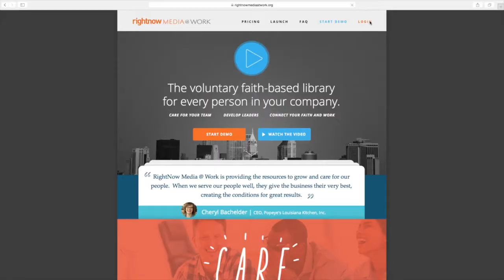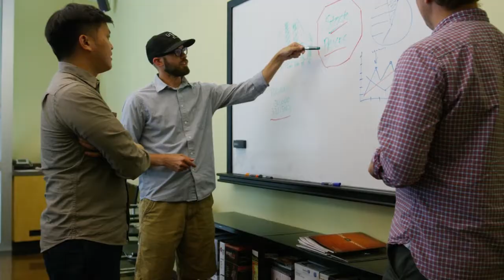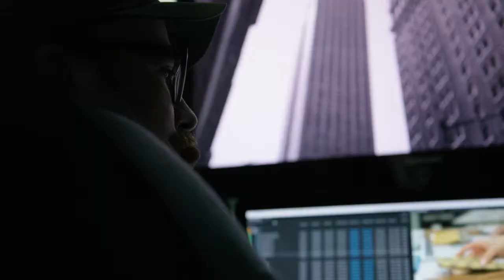Hobby Lobby Launch Video — RightNow Media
Every wonder what it would look like to launch RightNow Media @Work in your own company? Here's how Hobby Lobby introduced the resource to their employees!

RightNow Media @ Work is a resource to help Christian business leaders live out their faith at work, develop leaders, and care for their team relationally, emotionally, mentally and spiritually. Simply put, we believe in work as worship.